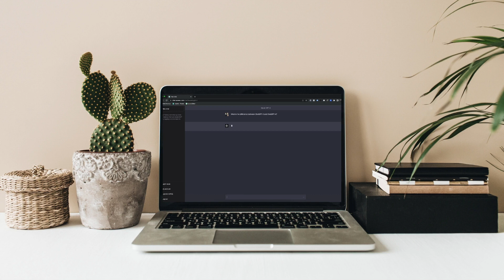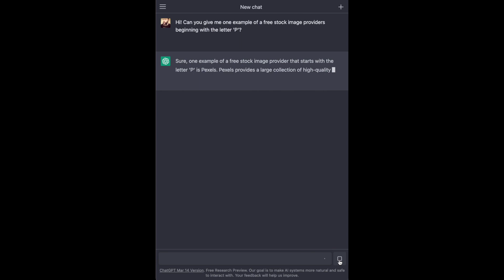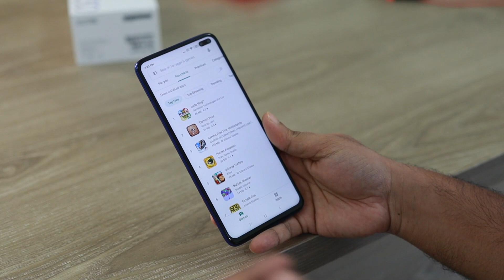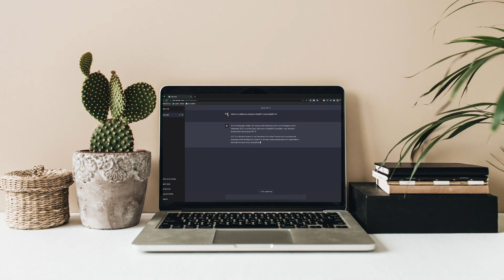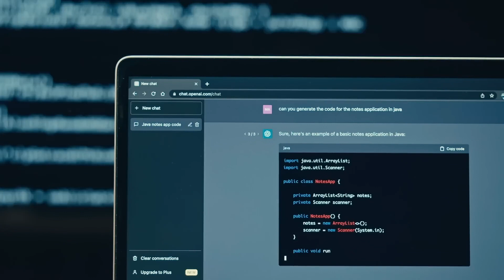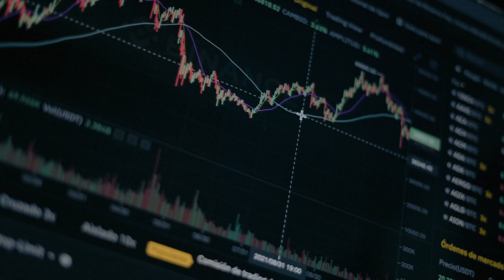The 10 Most Important AI Trends For 2024 Everyone Must Be Ready For Now!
Get ready for the future of AI! In this video, we'll explore the 10 most important AI trends for 2024 that everyone needs to be aware of. These trends, from AI-powered drug discovery to self-driving cars, are set to revolutionize our world.

Don't miss out on what's coming; stay ahead of the curve by exploring these game-changing developments in the world of artificial intelligence. From quantum machine learning to AI-powered healthcare, we cover it all. Join us as we unlock the future of AI!

Welcome to Byte Bots, your gateway to the cutting edge of technology! 🤖

At Byte Bots, we're on a mission to unravel the mysteries of the digital world, one byte at a time. Our channel is your go-to destination for all things tech, from Artificial Intelligence and robotics to the latest in innovation and beyond.

Explore the Future: Join us as we embark on exciting journeys into the tech landscape, delving deep into emerging trends, groundbreaking discoveries, and the limitless possibilities of tomorrow's world.

Tech Explained: We break down complex tech concepts into easy-to-understand bytes, ensuring you're always aware of the latest advancements in the digital realm.

Join the Conversation: Byte Bots is not just a channel; it's a community of tech enthusiasts, innovators, and dreamers. Share your thoughts, ask questions, and connect with like-minded individuals who share your passion for technology.

Stay Informed: stay ahead with Byte Bots.